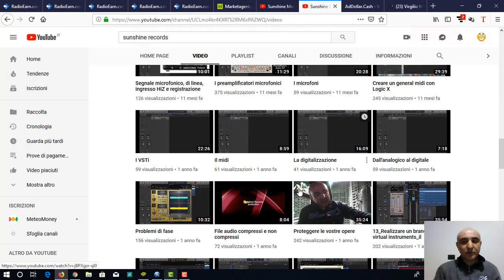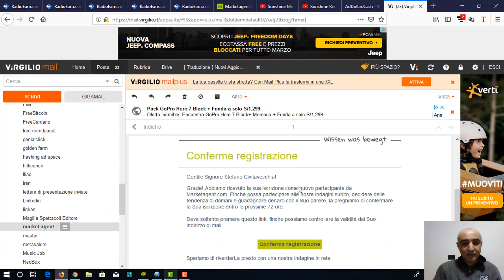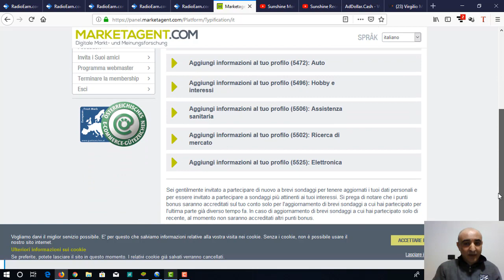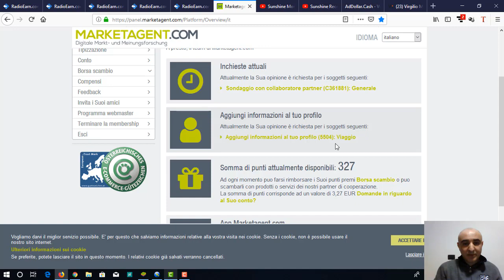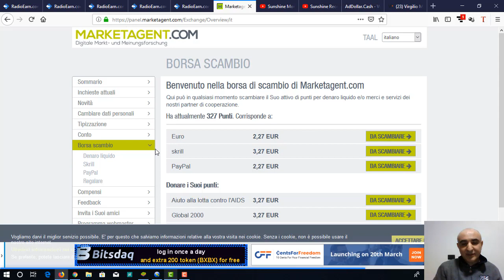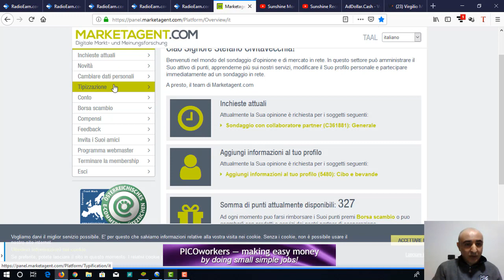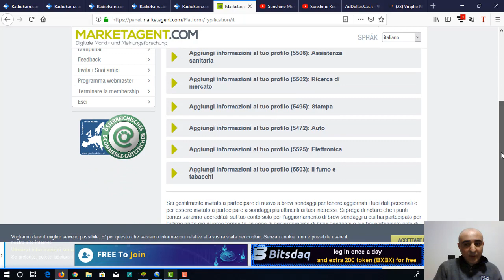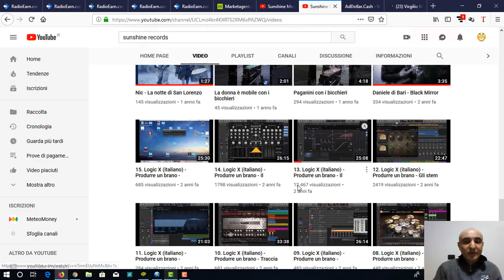Guadagnare rispondendo a sondaggi con Market Agent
Market Agent è un sito che permette di guadagnare rispondendo a sondaggi. Esiste anche in versione app sia per android che per ios.